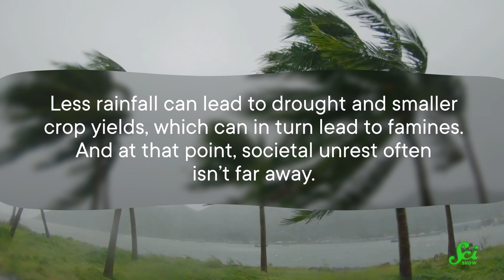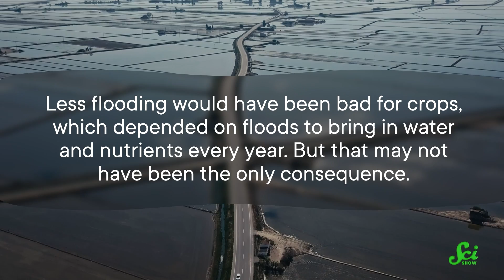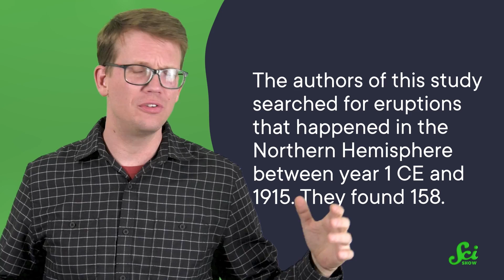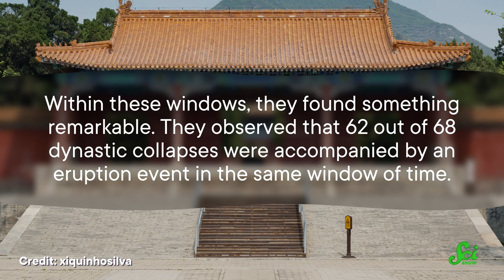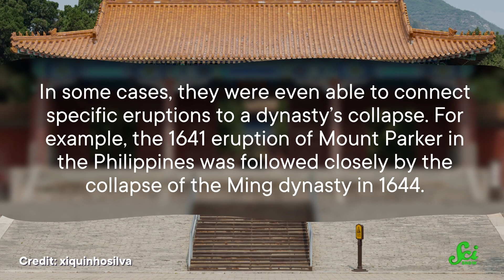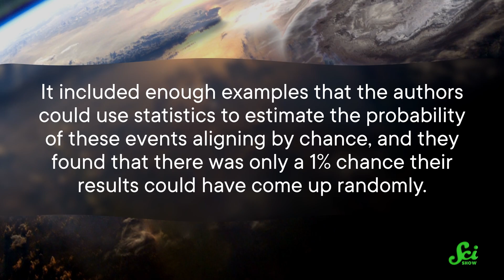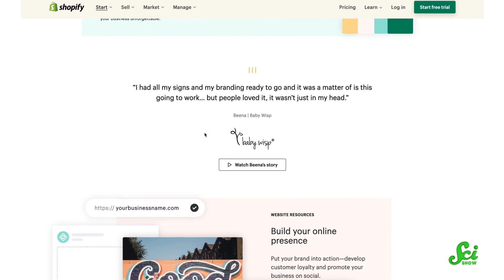How Far Away Volcanoes Collapsed Entire Empires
Did you know that there is a surprising link between volcanoes, climate change, and ancient Chinese history? Learn about the volcanoes that collapsed entire empires in this new episode of SciShow!

The Link Between Volcanoes, Climate, and Chinese History